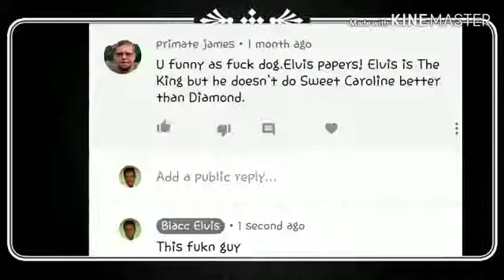BlaccElvisPresents: Mary In The Morning